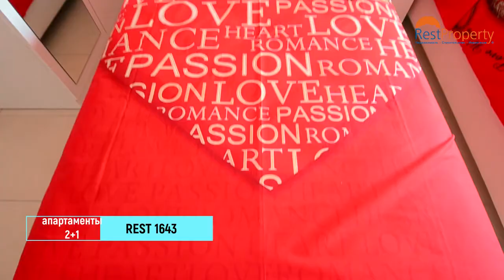Недвижимость в Турции: особенности турецких квартир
Если вы задумывались о покупке квартиры в Турции, то у вас наверняка возникал вопрос, а чем же так хороша турецкая недвижимость, что многие из наших соотечественников стремятся приобрести апартаменты в Южной Республике? Ответ прост – вы покупаете не просто дом у моря, но квартиру максимально подготовленную для проживания квартиру.
Так все квартиры в Турции в новых домах продаются с полной чистовой отделкой и сантехникой, вам останется просто меблировать ваши апартаменты, и можно жить и отдыхать. Кроме того, большинство объектов недвижимости на побережье – это благоустроенные комплексы с отельной инфраструктурой. Прекрасно приспособленные для проведения летнего и зимнего отдыха.
Одна из главных особенностей – большие балконы, на которых можно отдыхать всей семьей вечером, либо собраться на завтрак на свежем воздухе.
Собственная квартира в Турции – это гарантия хорошего отдыха на Южных Берегах.
Компания RestProperty поможет вам грамотно выбрать апартаменты в Турции и стать счастливым обладателем недвижимости по самым лучшим ценам.

Решили приобрести виллу или апартаменты в курортной зоне на турецком побережье Средиземного и Эгейского морей? Начните со звонка на любой удобный для Вас телефон в один из офисов RestProperty в Турции, России, Украине или Казахстане.
Skype: restproperty

🔷 RestProperty – крупное лицензированное агентство недвижимости и застройщик в Турции. Свою деятельность компания начала в 2003 году, и сейчас с гордостью можно утверждать, что RestProperty занимает одну из лидирующих позиций на рынке недвижимости на Средиземноморском и Эгейском побережье Турции.